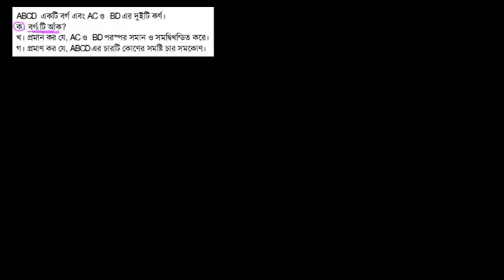সৃঃ প্রঃ ০৩। ABCD একটি বর্গ এবং AC ও BD এর দুইটি কর্ণ। [E-8.1, C-8]